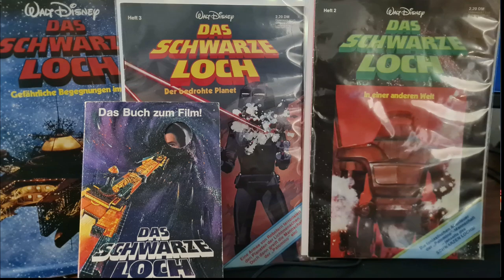TaunTaunTalk I Adventskalender #13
Vielen Dank an @tauntauntalk für deine Teilnahme :-D

Impressum:
Marco Braun